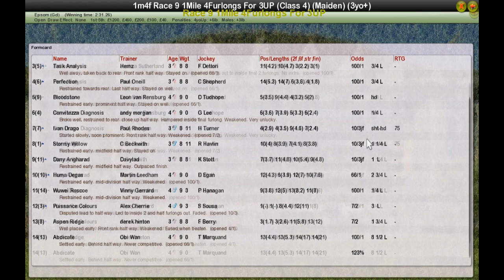Race 9 1Mile 4Furlongs For 3UP